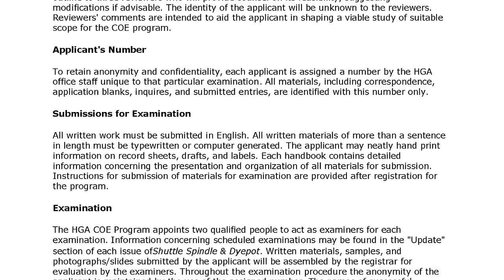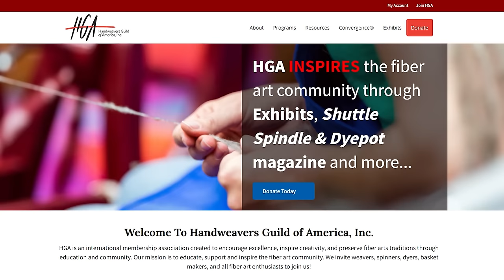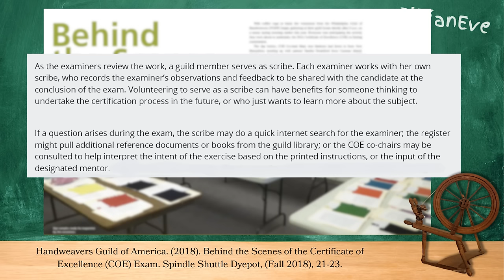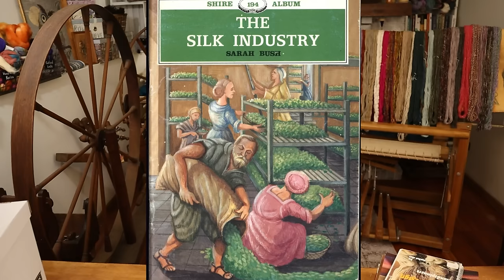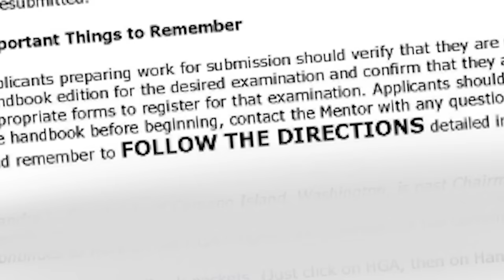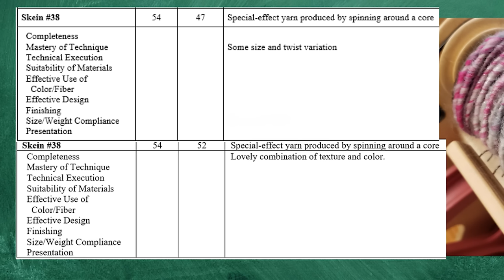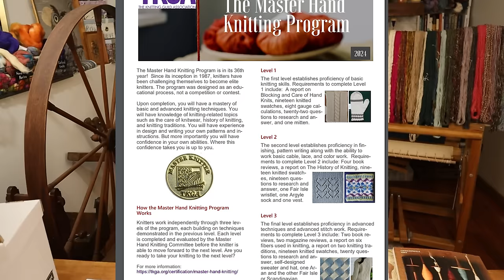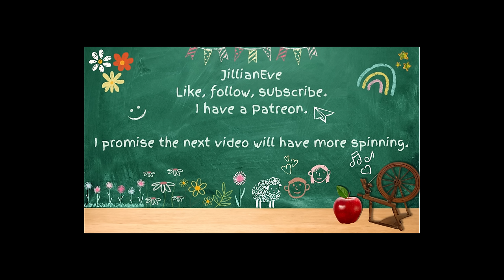My Honest Review - Certificate of Excellence in Handspinning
I spent almost four years completing all the requirements for the Certificate of Excellence in Handspinning offered by the Handweaver's Guild of America. While I didn't receive a certificate, I'm not here to talk about that. I'm here to have a conversation about what the COE program is, some things that could be improved, and to start a discussion about how this program serves the fiber arts community.

Remember, this is all my own opinion based on my experiences and expertise as an educator. None of my comments are directed at anyone personally. I do feel I gained a lot of spinning experience throughout the COE journey and I'm very grateful for that and the volunteers who keep HGA running.

~~ Social Media ~~

00:00:00 The COE
00:21:00 History
00:31:49 Reliability
00:34:02 Validity
00:48:12 Bibliography
01:01:14 Diversity & Inclusivity
01:08:04 Feasibility
01:19:29 Case Study
01:38:25 Transparency
01:58:10 Community
02:06:39 Ending My Journey